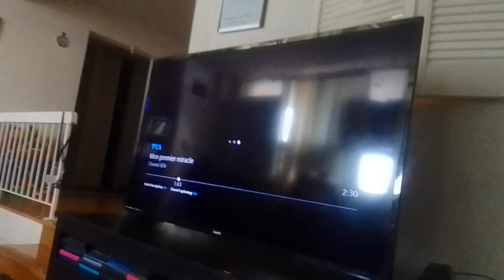rainbow ruby's adventures in the slumber party part 114 follow down to vacility exit (5)